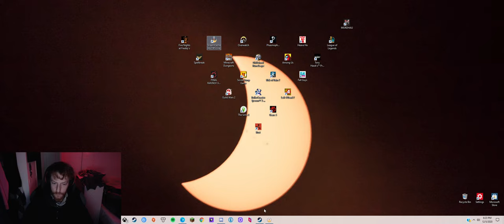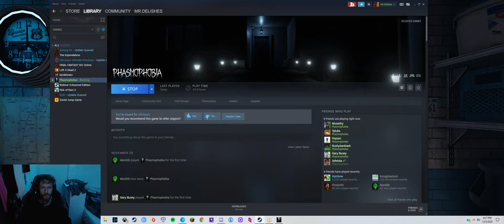SPOOPINESS with John and Cameron! ~ Phasmophobia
Cameron, My brother John and I go ghost hunting! spoOoOopy scaarrry!